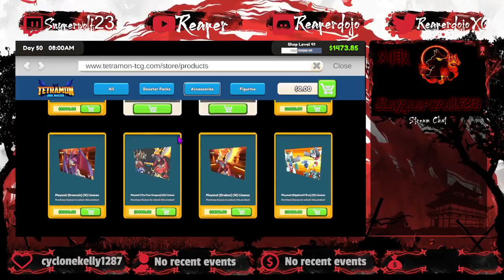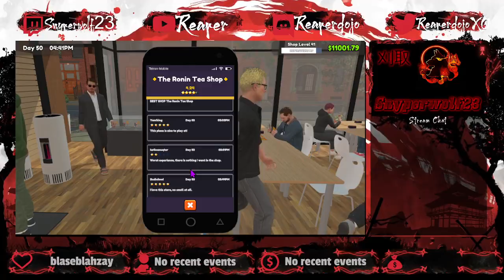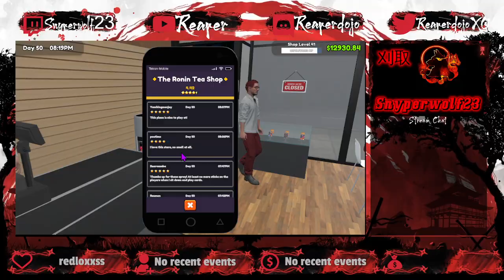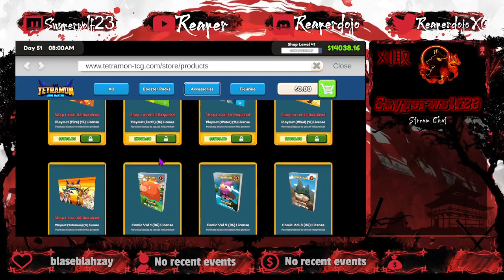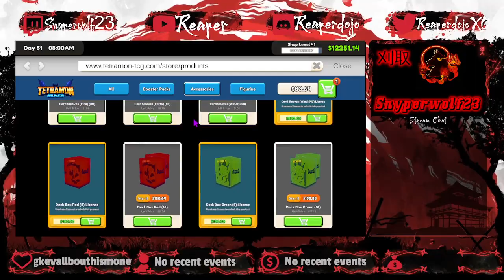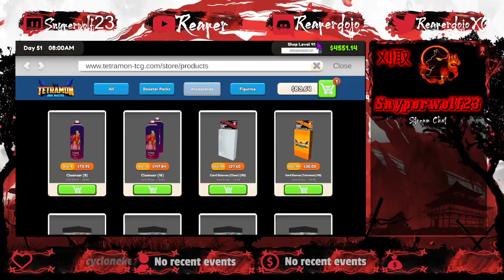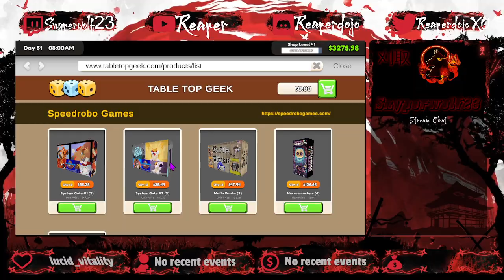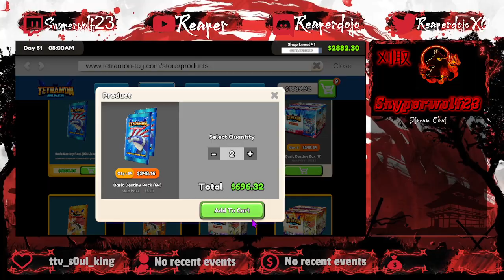Lets Open The Shop and See What We Can Get Into PT.2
00:00 Packs, Packs, Packs
1:00 Back to Opening Cards
1:01:21 Break Time
1:04:38 I'm Back
1:32:11 Day 50 Working Hours
1:46:50 Day 51 Restocking and Outro